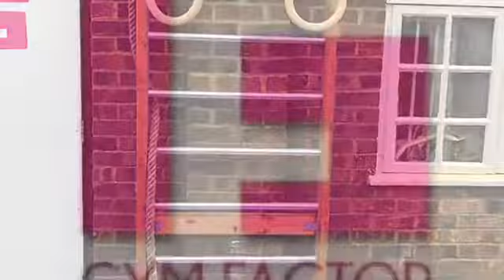Out side wall bars by gym factor